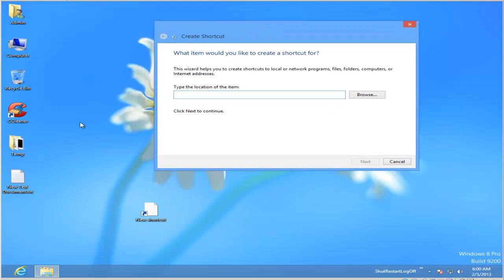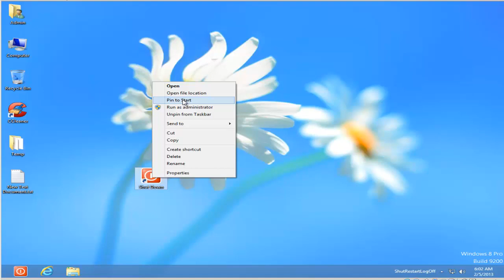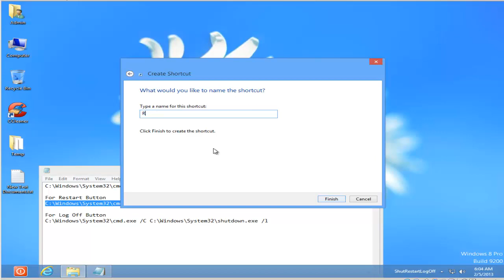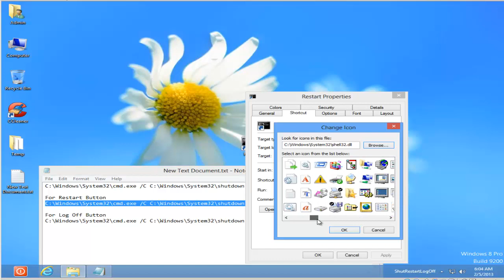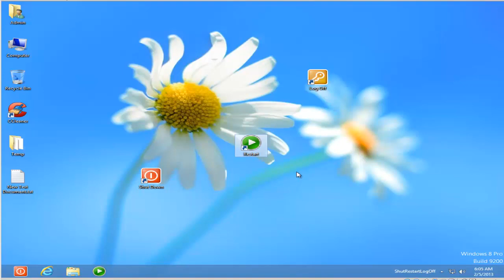Shutdown Windows 8 with just ONE click!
This is a short of how to shutdown, Restart or Log Off your Windows 8 system with just one click!